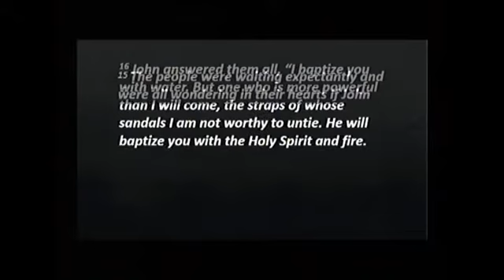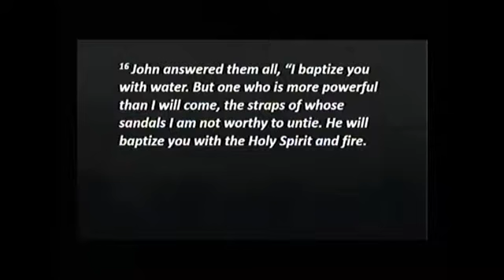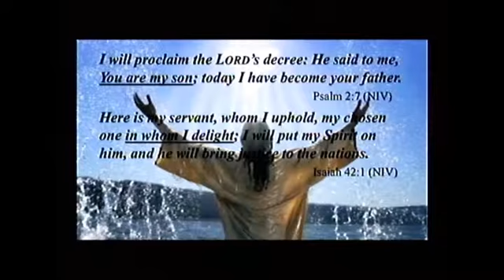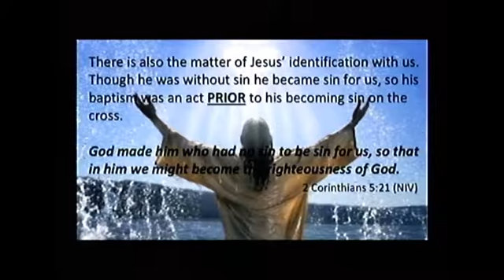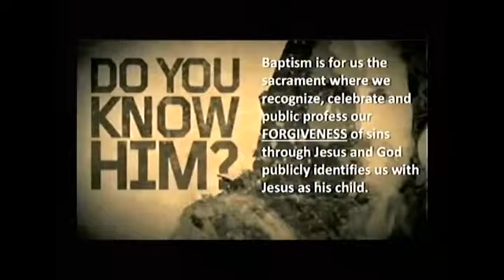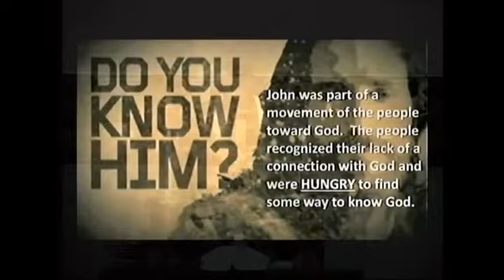February 07, 2016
Lester Memorial UMC